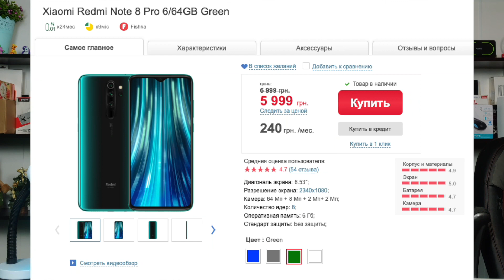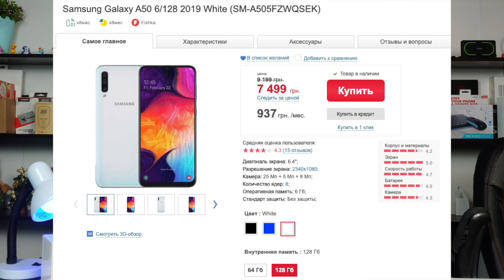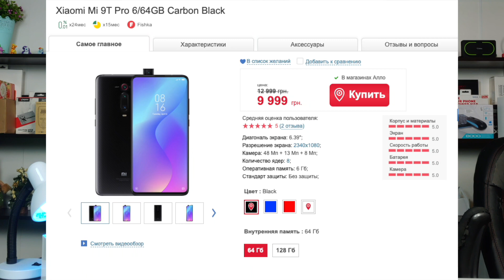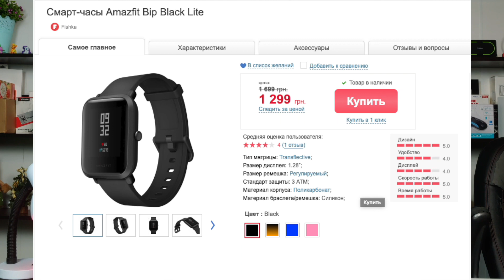ЧЕРНАЯ ПЯТНИЦА! ЕСТЬ ЛИ СКИДКИ?